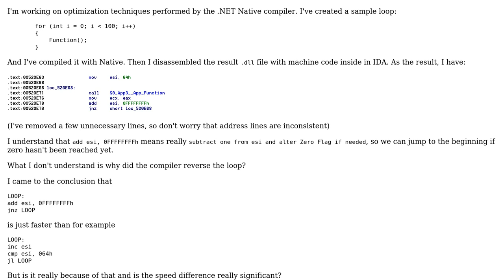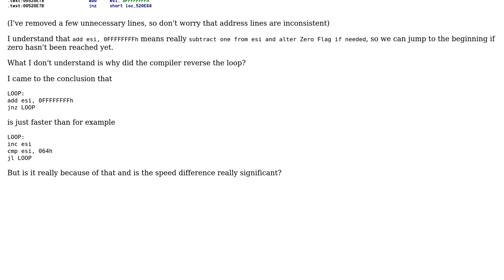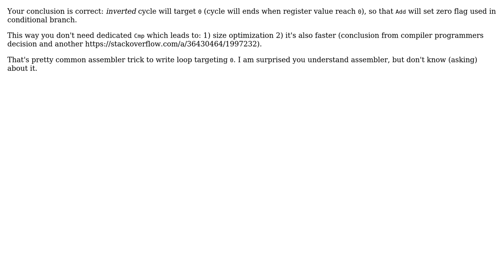Why does .NET Native compile loop in reverse order? (2 Solutions!!)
Why does .NET Native compile loop in reverse order?

With thanks & praise to God, and with thanks to the many people who have made this project possible! | Content (except music & images) licensed under CC BY-SA | Music | Images & others | With thanks to user Sinatr user phuclv user Kamil T and the Stack Exchange Network Trademarks are property of their respective owners. You are responsible for your own actions.